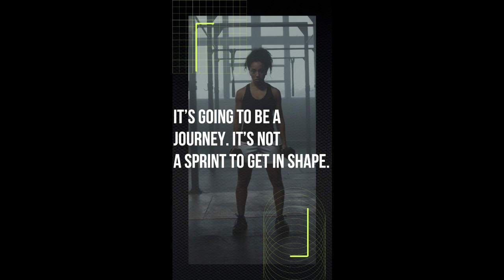A17 motivationalwhatsappstatus shorts trueline motivationalstatus sigmarule bestronger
rewards, social pressure, or internal sense of satisfaction. It is an essential factor in achieving success in various areas of life, such as work, education, health, and personal relationships.

There are two main types of motivation: intrinsic motivation and extrinsic motivation. Intrinsic motivation comes from within and is driven by personal satisfaction and enjoyment. Extrinsic motivation, on the other hand, comes from external factors such as rewards, recognition, or punishment.

Motivation can vary in intensity, depending on the individual and the situation. It can fluctuate over time, influenced by various factors such as stress, mood, and environment. By understanding motivation and how it works, we can develop strategies to increase our motivation and achieve our goals.